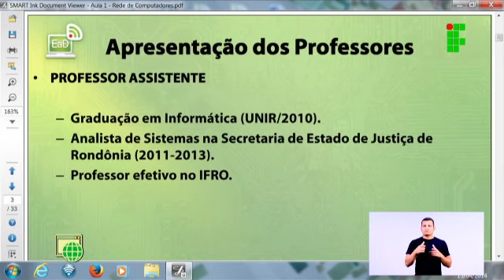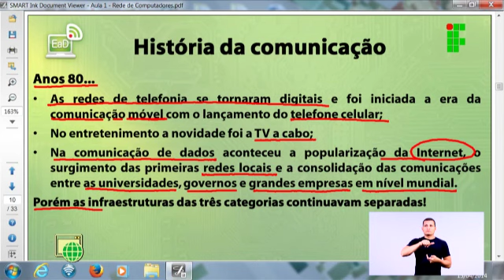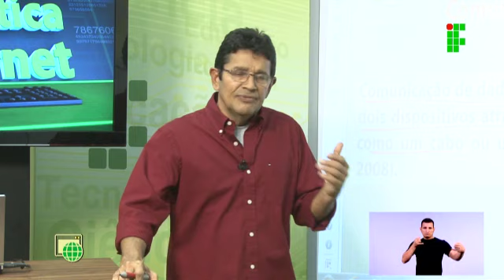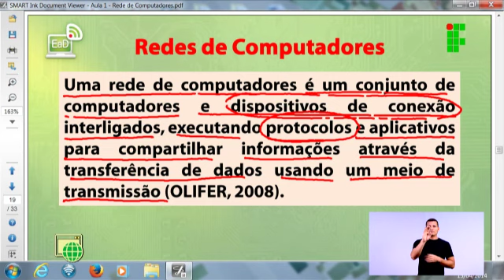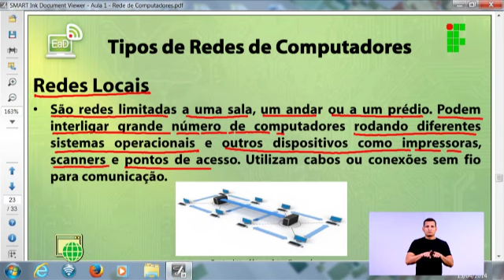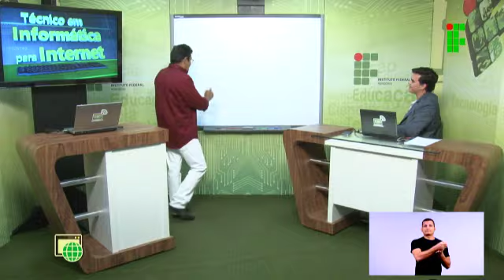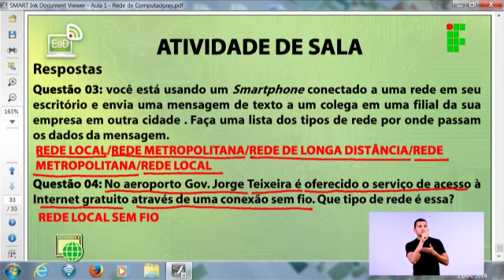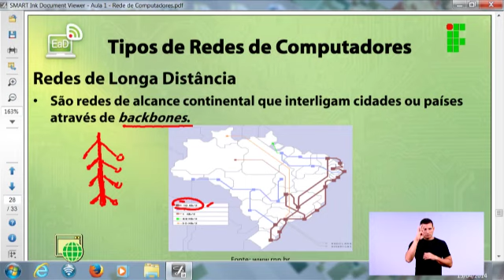Redes de Computadores - Aula 1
Prof. João Batista Pinto Neto
Prof. Alisson Dioni Gomes